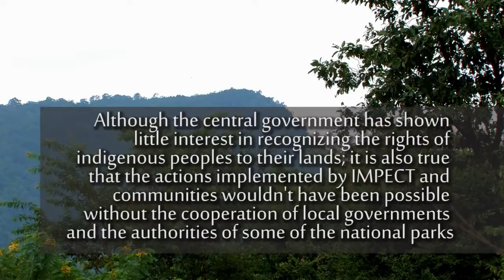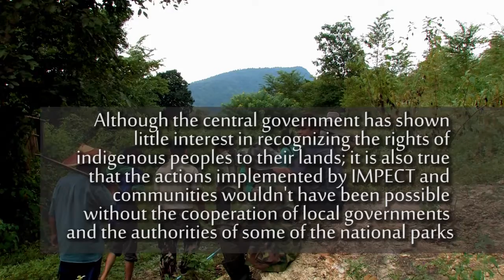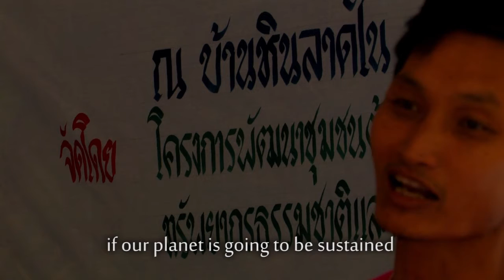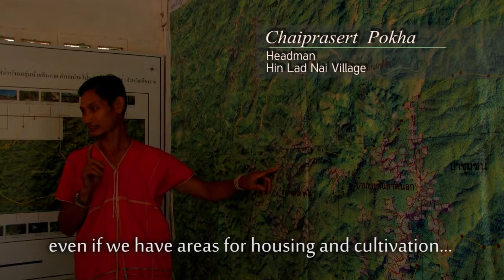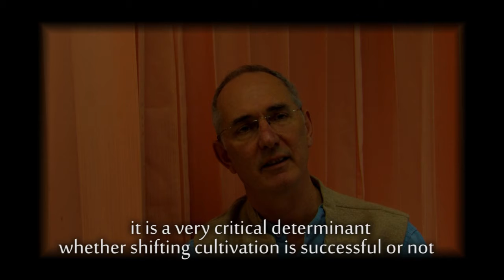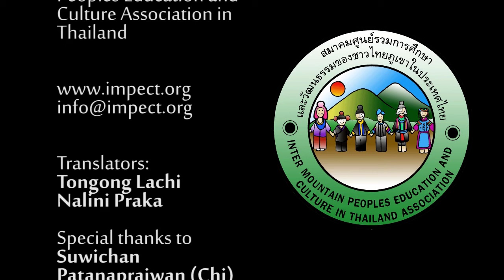Natural Resource Management in Thailand.mp4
Karen and Hmong communities in Northern Thailand show us a process of co-management. Community and National Park are acting together to preserve  and manage the natural resources of several Protected Areas.

The video presents the voices of an indigenous association in Thailand, community members and national park officials. It also features an interview with Marcus Colchester, director of Forest Peoples Programme.

The Kingdom of Thailand has a population of  more than 2 million indigenous people.
It is estimated that about 1.2 live in the highlands in the north of the country. Most of these zones have been declared protected areas during the last four decades affecting the livelihood and right to self determination of almost one million of indigenous people.